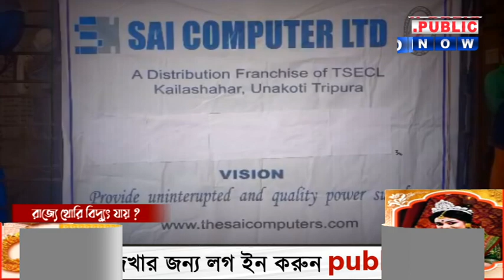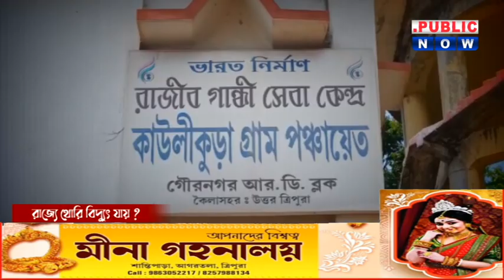P Now Exclusive : রাজ্যে লোড শেডিং নেই! রতন নাথ বলছে এক কথা আর বাস্তব বলছে অন্য কথা!